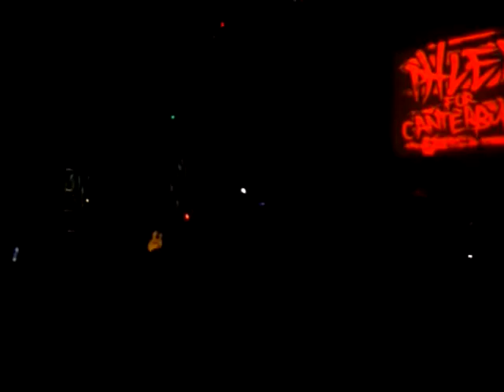Phlex for Canterbury - Blindspott, Homegrown 2011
Blindspott played Phlex [dedicated to Christchurch] to a capacity crowd at TSB Arena, Jim Beam Homegrown 2011.